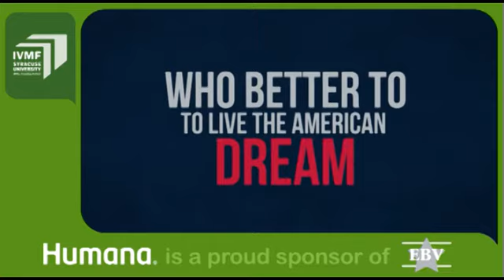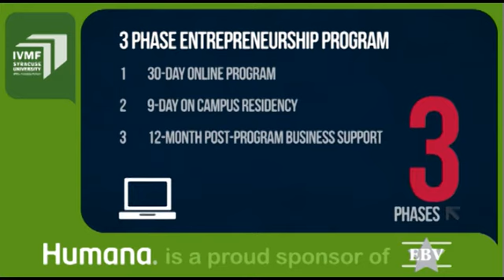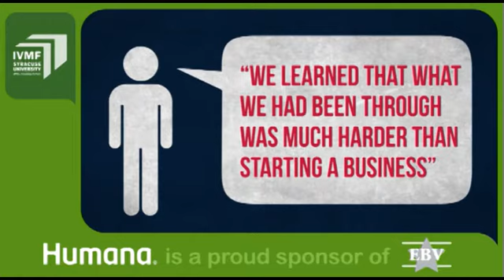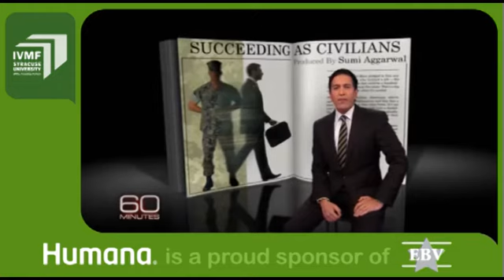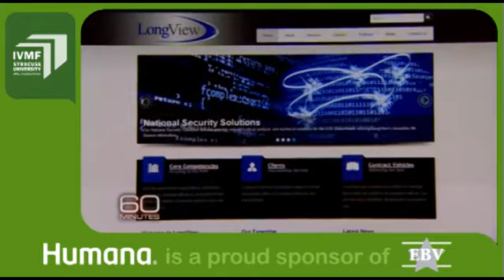Humana is a Proud Sponsor of the Entrepreneurship Bootcamp for Veterans with Disabilities (EBV)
Who better to live the american dream than those who served to protect it?

The Entrepreneurship Bootcamp for Veterans with Disabilities (EBV) is operated by the Institute for Veterans and Military Families at Syracuse University .

The EBV program offers cutting edge, experiential training in entrepreneurship and small business management to post-9/11 veterans with disabilities resulting from their service to our country. The EBV is designed to open the door to business ownership for our veterans by 1) developing your skills in the many steps and activities associated with launching and growing a small business, and by 2) helping you leverage programs and services for veterans and people with disabilities in a way that furthers your entrepreneurial dreams.

Through work in policy, programming and research, the IVMF is dedicated to serving our nation's veterans, and seeks to address the social, economic and public policy challenges faced by the veteran community. More information regarding all of the programs made possible by the IVMF can be found